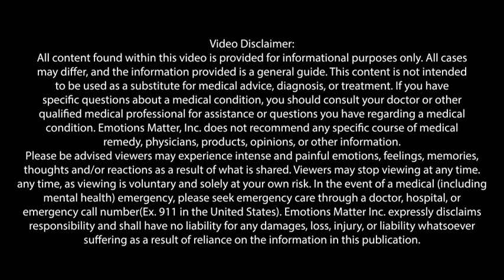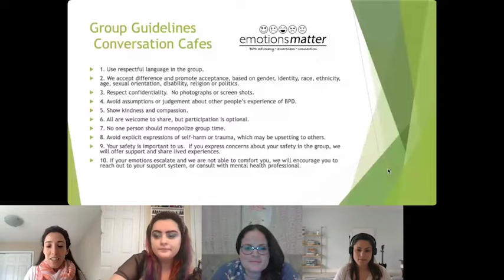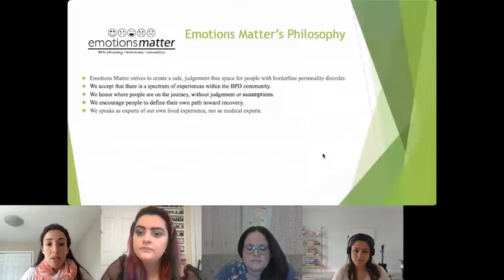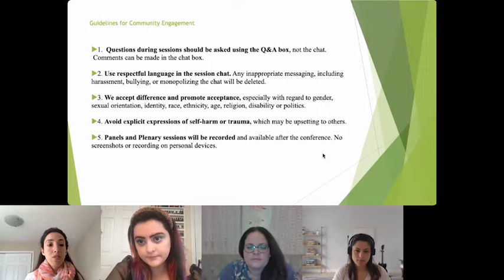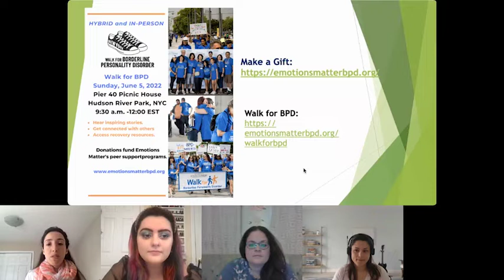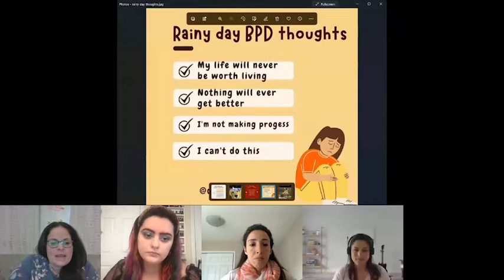BPDFest Panel #8: Expression through the Arts as Advocacy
The following video is a recording from Emotions Matter BPD Fest Virtual Conference that was held on May 14, 2022.  Panel #8 is on Expression through the Arts as Advocacy, exploring from the lived experience perspective, the role that art, music and creative practices can play in advocacy and BPD recovery. The panelists include Alyssa G., Kali Pezzi, MFA, Lauren Marie, M.S and moderated by Rosa Nouvini, MD.  For more information about Emotions Matter and BPD,